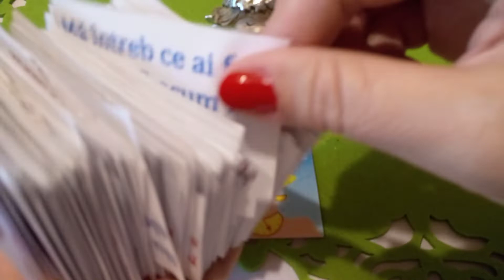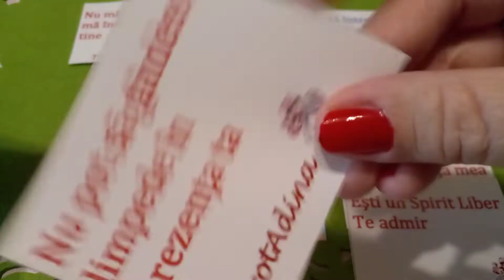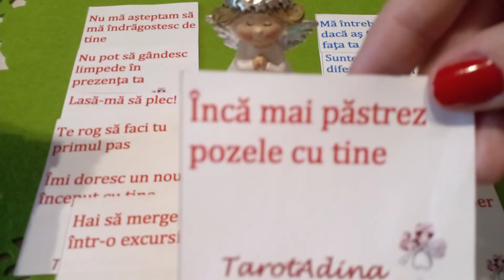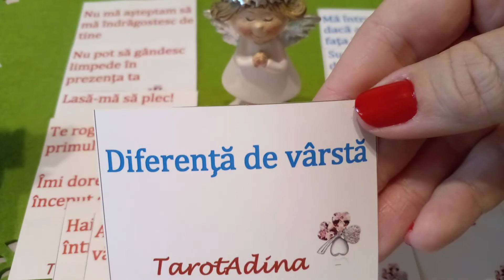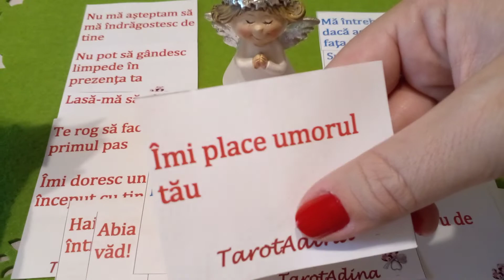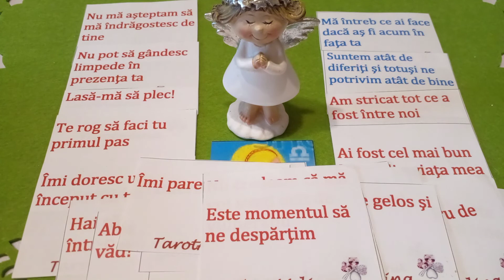Balanță ♎ Mesaje de la persoana iubită ❤🌻❤🌻❤🌻